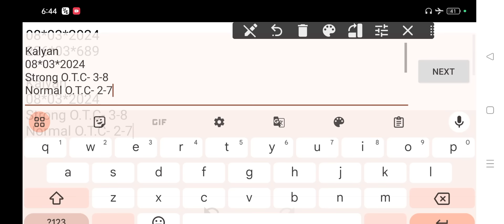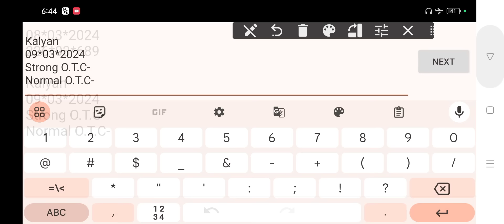Kalyan Matka 09-03-2024